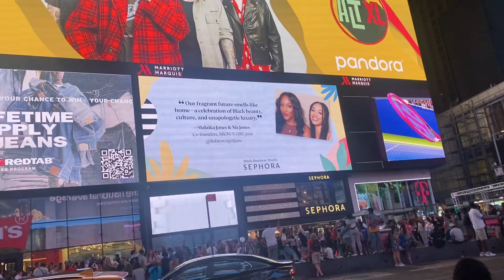August 25, 2024